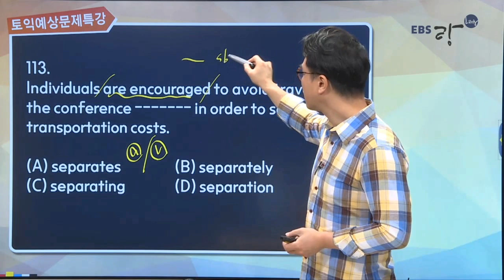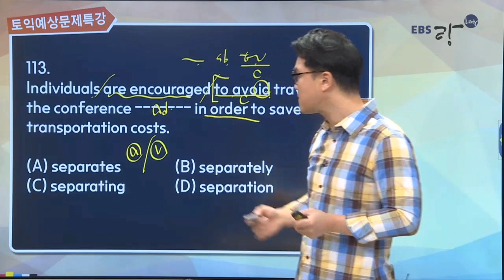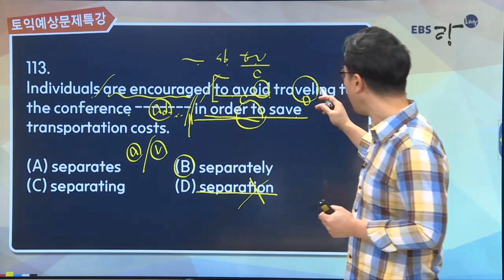[EBS토목달 토익기출 5분 특강30] 한 문제 풀이 RC편 PART5